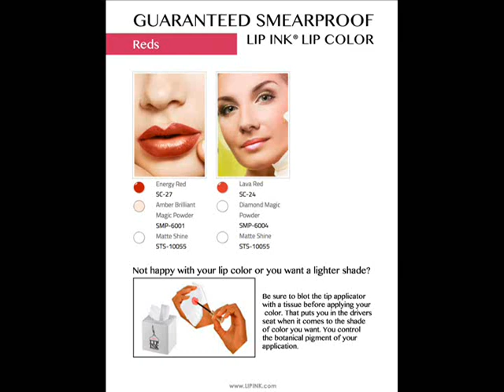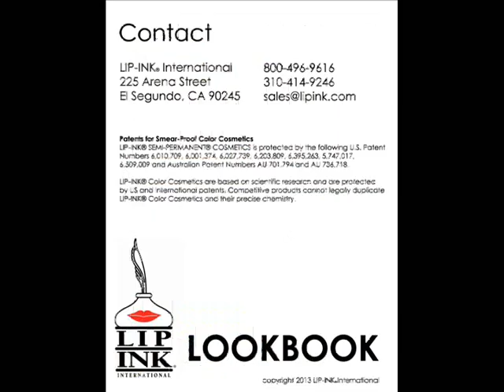LIP INK Lip Stain Look Book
LIP INK 100% smearproof lip stain. As seen on models